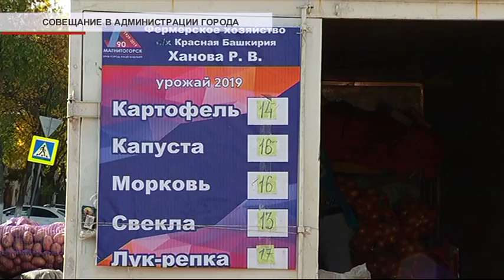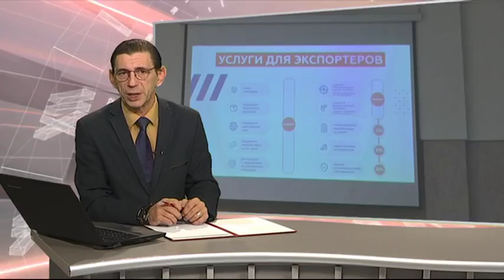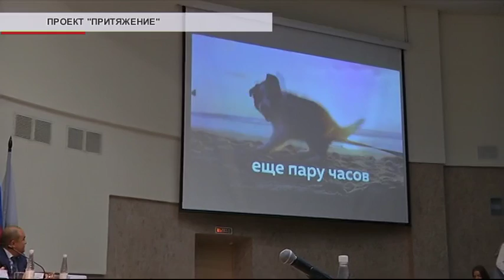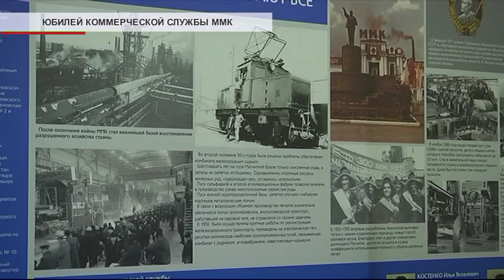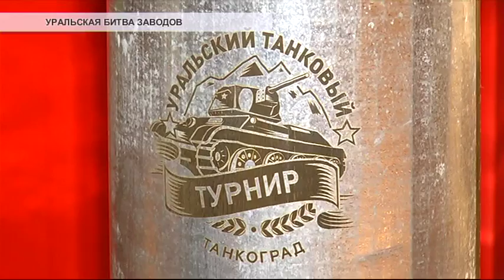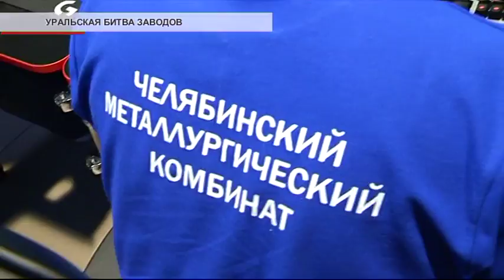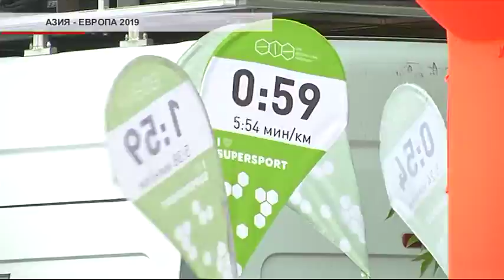События недели Эфир: 21-09-2019